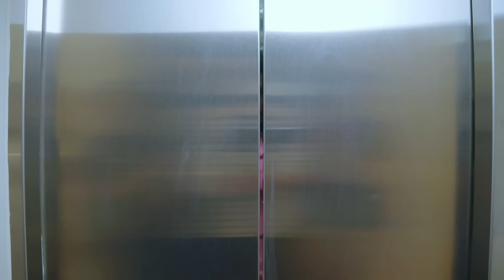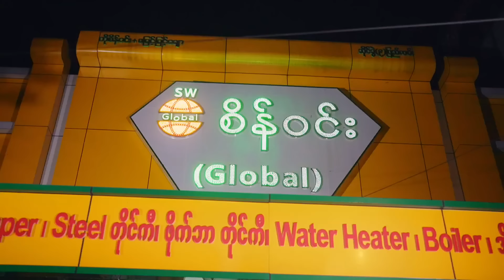မနှင်းပိုင်ဆိုင်မှုတွေခုမှကြွားနိုင်ခဲ့ပီ 🤌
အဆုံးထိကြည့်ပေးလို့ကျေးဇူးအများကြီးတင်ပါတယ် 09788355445